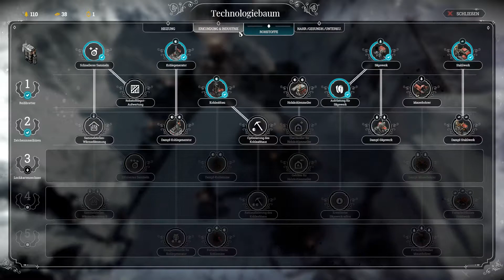Let's Play Frostpunk Deutsch #33 - Tue gutes ernte schlechtes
TrolloLex - Let's Play Frostpunk - Frostpunk Gameplay - Frostpunk Walkthrough - German - Story - Kampagne - Campagne - Frostpunk lets play german